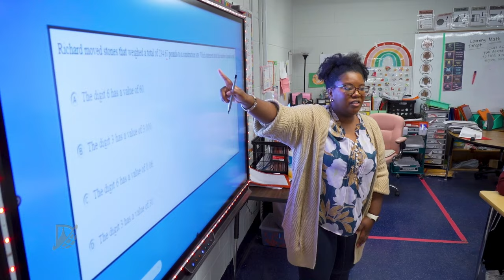2023 November Denton ISD Homepage Video